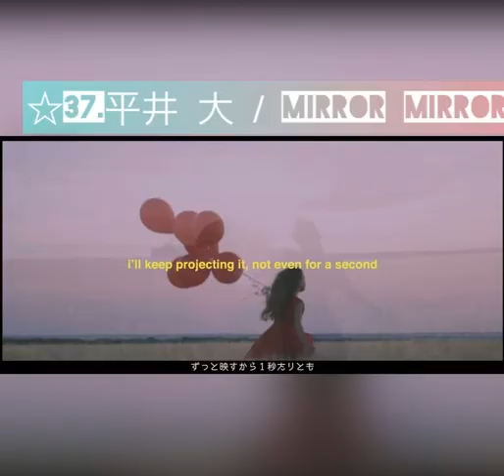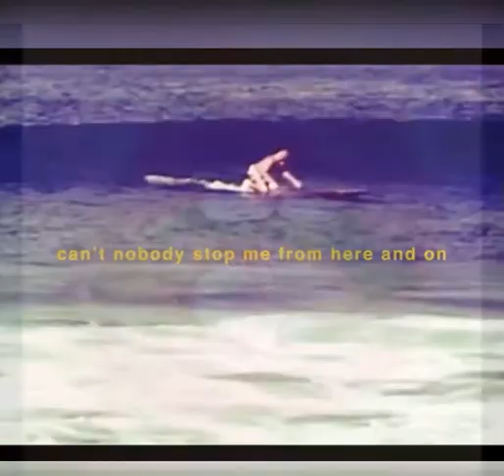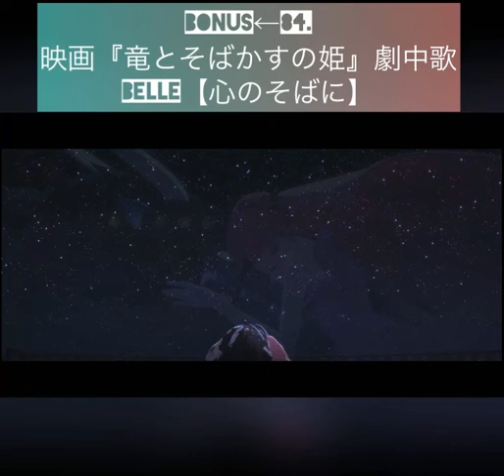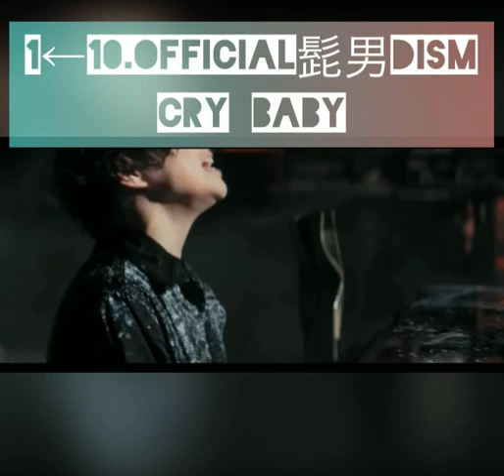2021 最新 JPOP 100曲 邦楽 ランキング 最新曲 Top 100 hit Japanese new songs of 2021 vol.7 part2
Ranking of 2021 issued singles & music videos.
If you like any of the songs plz go check out the original MV below~

今回も一ヵ月だけでなんと新曲30+曲収録！
☆は今回新規追加曲

過完微水深火熱的一週，最新一集終於出爐~好歌陪大家過連假
聽了建議這次拆成上下兩集播出~希望這樣播放時間比較剛好。
聽了建議2 為了不要迎合市場(?)下一集預計是華語+洋樂+KPOP!

預祝大家中秋愉快:R

也歡迎不嫌棄的話聽聽看在下的合唱(無誤)

bonus flourite

☆14.緑黄色社会『LITMUS』Official Video / Ryokuoushoku Shakai - LITMUS (テレビ朝日系 木曜ドラマ『緊急取調室』主題歌)